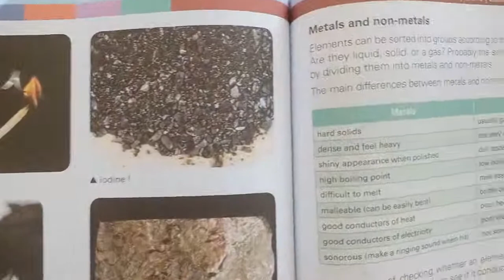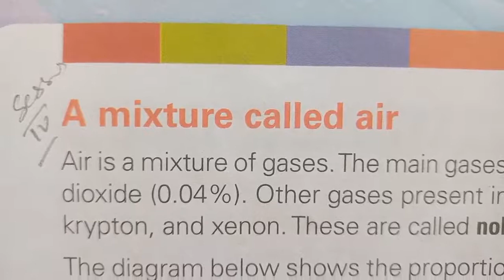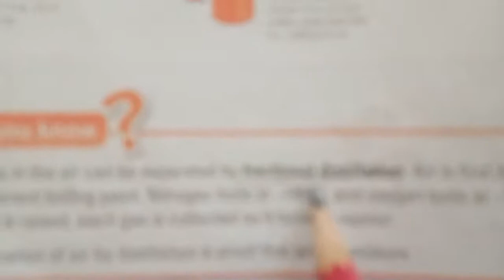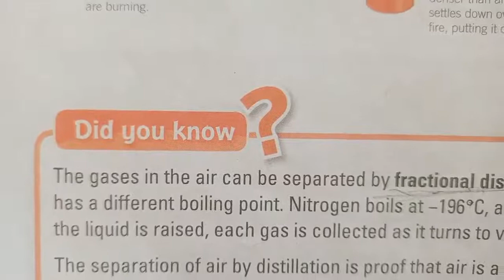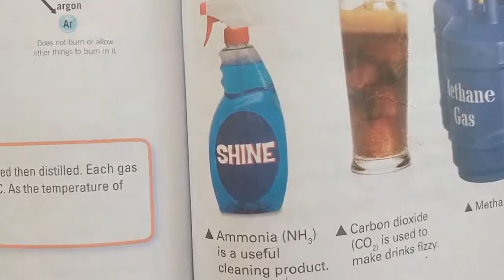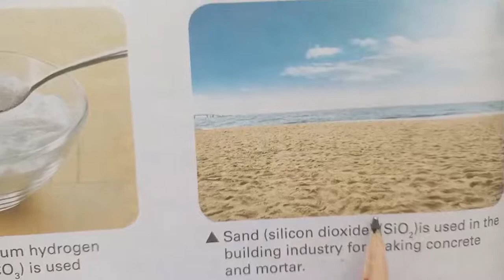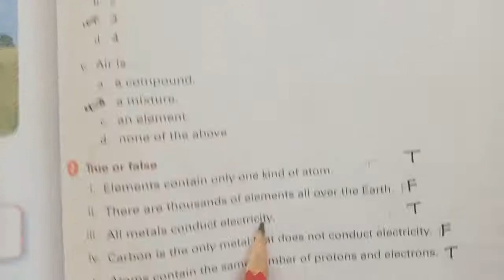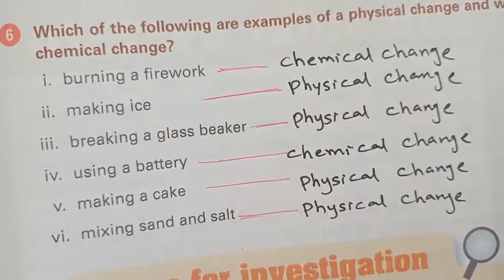Class VI Science Ch 09 Session 03 Revision